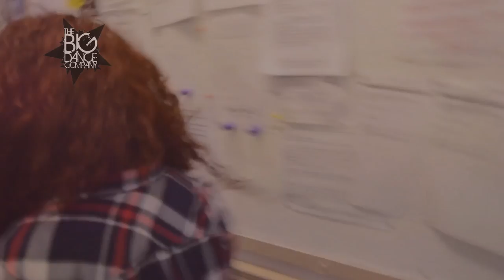Spinderella tour trailer 2015/2016 The Big Dance Company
Spinderella is an explosive dance production written and choreographed by Fiona Richardson and performed by the highly acclaimed Big Dance Company. The show tells the exciting and dramatic story of a girl’s dream to follow in her parent’s footsteps of becoming a professional dancer. However when disaster strikes her whole world is turned upside down. Can Spinderella make her dreams come true and will she find love along the way? Experience her journey in this unique fusion of Hip Hop, Breakdance, Ballet, Contemporary and Acrobatics for the whole family to enjoy.

The Big Dance Company first showcased their home produced show; Spinderella at the HFC in September 2015 whipping up a stir and interest from Industry professionals who have helped confirm that the show should now go on tour. For the past few months Fiona and her team have been analysing feedback and footage and re-working the show ready to take to the road. It has been a hard task re casting a show of 120 to just 25-30 dancers for the tour which will be visiting Plymouth, Exeter, Bristol and Wales for the first leg to potentially include a funding partnership for touring disadvantaged areas in the West Country.The tour will also give local dance schools in that area a chance to take a workshop with the cast and take part in the Spinderella performance in their home town.

The Big Dance Company have captivated audiences all over the country from years of professional touring with Britain's Got Talents Dance group Flava, so will be taking the show first to areas who have supported the group previously with their ‘anti-bullying’ and ASB diversion projects.

The dynamic show has been overhauled with some new and exciting scenes along with the reworked existing production.

"quotation of excerpts in a review or criticism for purposes of illustration or comment; quotation of short passages in a scholarly or technical work, for illustration or clarification of the author's observations; use in a parody of some of the content of the work parodied; summary of an address or article, with brief quotations, in a news report; reproduction by a library of a portion of a work to replace part of a damaged copy; reproduction by a teacher or student of a small part of a work to illustrate a lesson; reproduction of a work in legislative or judicial proceedings or reports; incidental and fortuitous reproduction, in a newsreel or broadcast, of a work located in the scene of an event being reported."e;